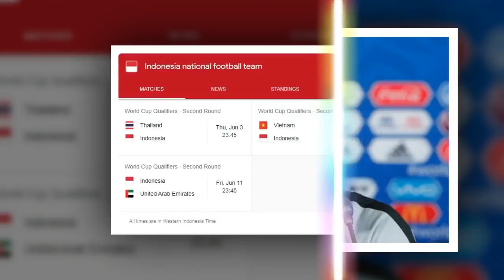POS BEK TENGAH TIMNAS INDONESIA BUAT SHIN TAE YONG WAS WAS // NADEO CEDERA // KESAN KADEK AGUNG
►►► Tonton Juga Yang Ini Kawan